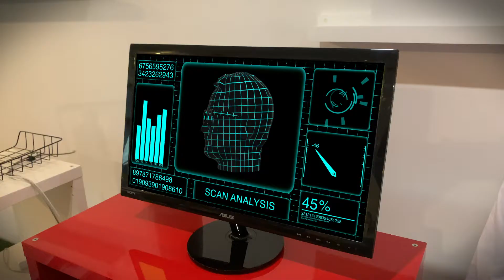CTS Lab 11: Aureus™ - COINVERGE™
The CTS Scientists experiment with new technologies to bring you the best gaming experience.

Aureus™ - featuring COINVERGE™!
Available at your favourite online casino 4 March from Crazy Tooth Studio!